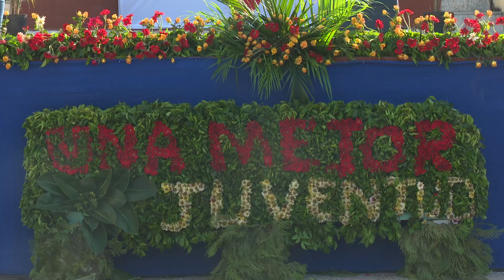Celebran en LasTunas aniversarios de la OPJM y UJC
En la plaza cultural de la ciudad de Las Tunas se realizó el acto provincial por los aniversarios 63 de la Organización de Pioneros José Martí y 62 de la Unión de Jóvenes Comunistas y de Pioneros José Martí. En la cita fueron reconocidos los integrantes más destacados.